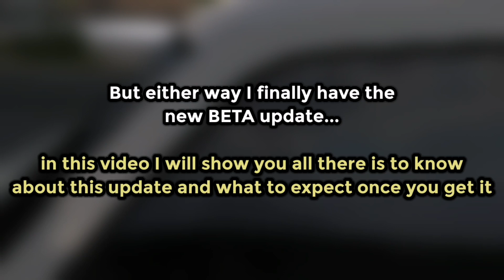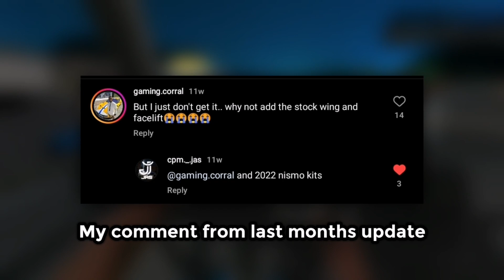New Car Parking Multiplayer UPDATE | 3 New Cars, Upgrades, Bodykits, Clothes & More... | BETA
New CPM UPDATE!
CHECK US OUT ON INSTAGRAM⬇️

DOWNLOAD LINKS

MUSIC DETAILS